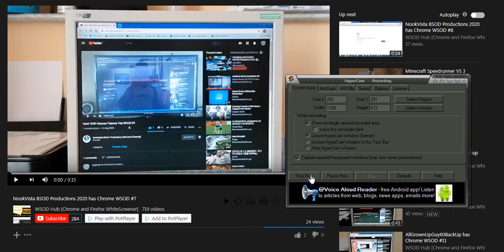WSOD Hub [Chrome and Firefox WhiteScreener] has an Firefox WSOD #1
Courtesy: WSOD Hub [Chrome and Firefox WhiteScreener]

I'm using